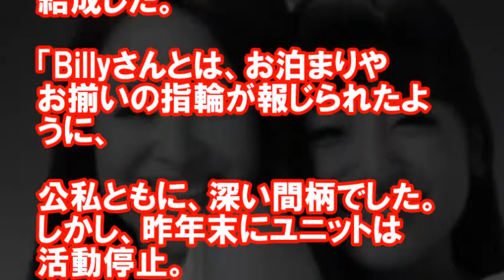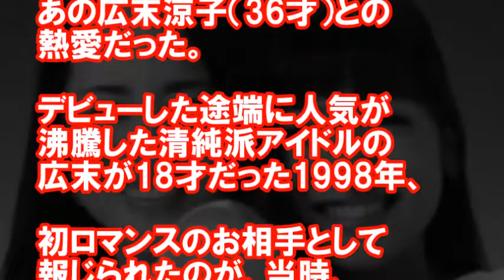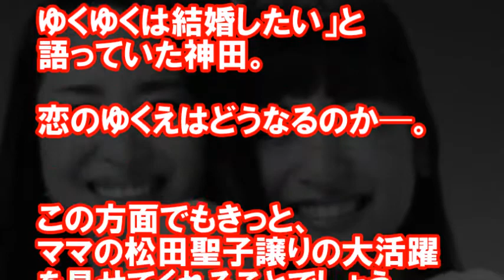神田沙也加は村田充と結婚? 松田聖子に相談? 広末涼子の元カレなの?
SAYAKAとMITSUUの熱愛は成就するのでしょうか？